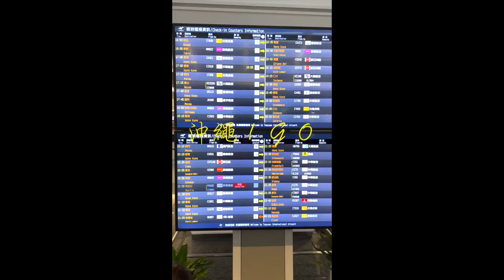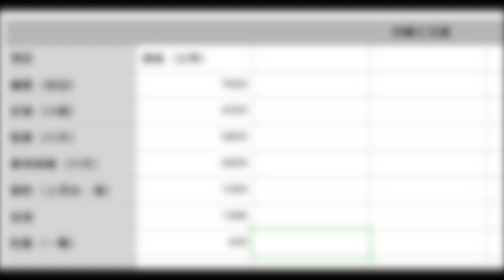[Travel]國際通、辺戸岬、シルミチューの浜、つりぐのぞうさん筏釣。 沖繩自駕行Okinawa Road Trip